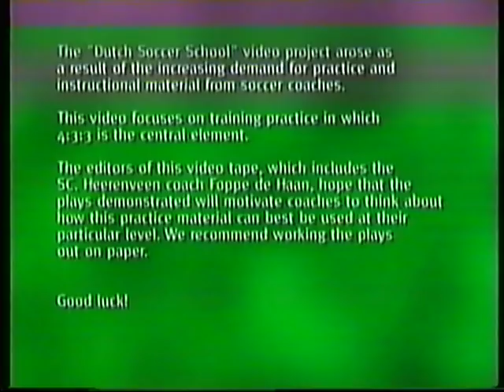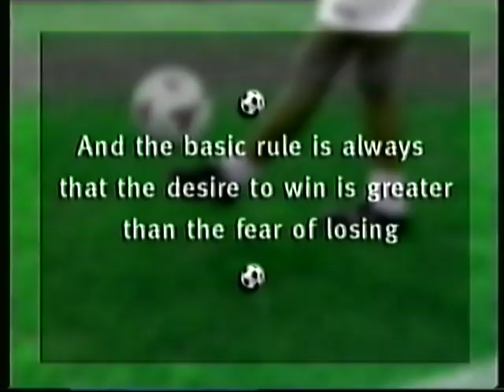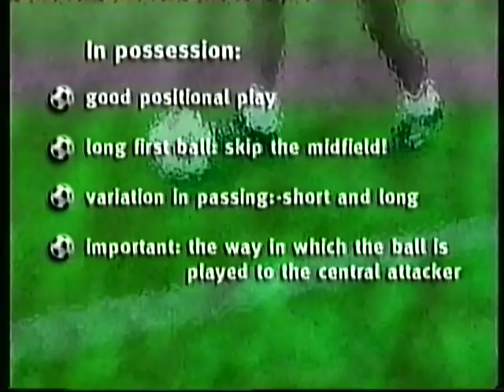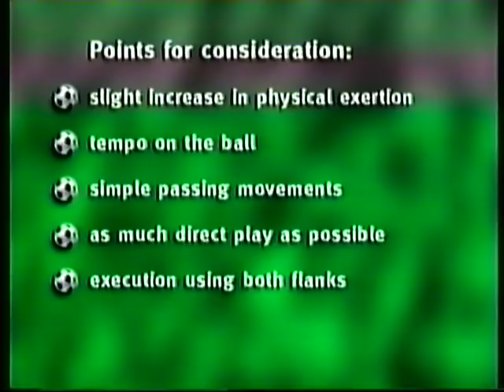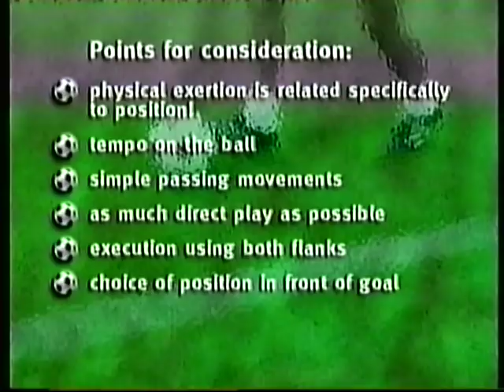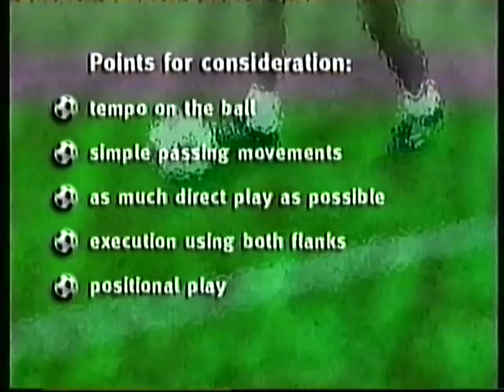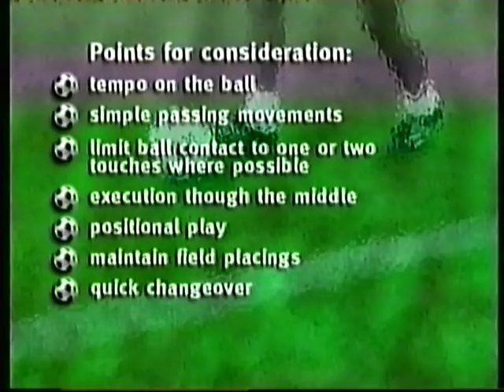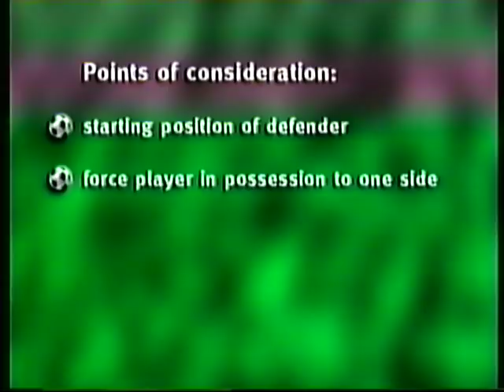Coaching the Dutch 4-3-3